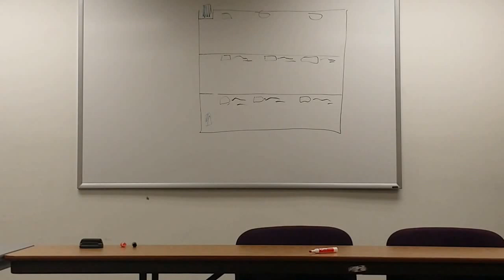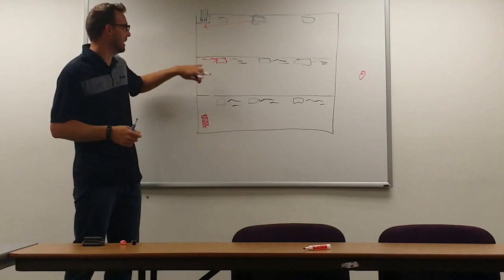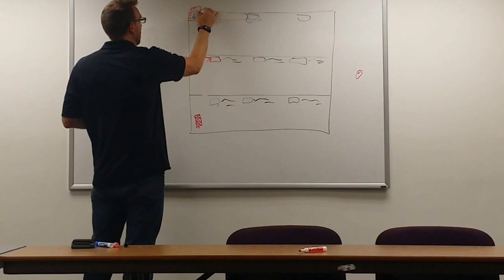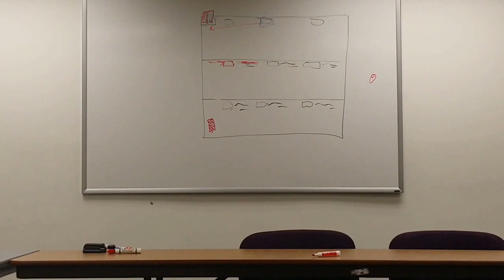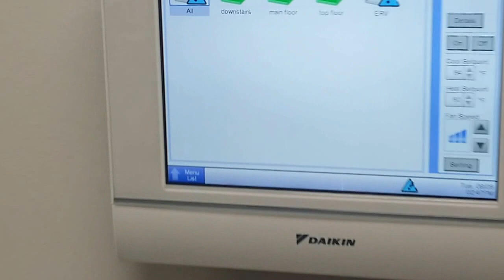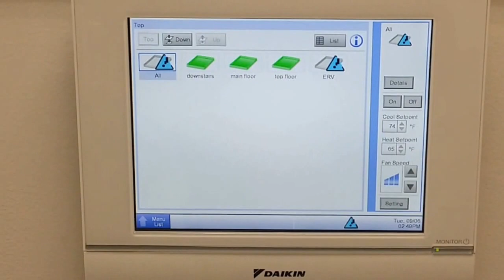Daikin 28 Ton / 25 Zone VRV with iTouch Manager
Coverted water loop system to Daikin VRV in 12,000 sq foot office building. Featuring the EQ (single flow ceiling mount), MQ (ducted) and HQ (ceiling suspended) Indoor Units.